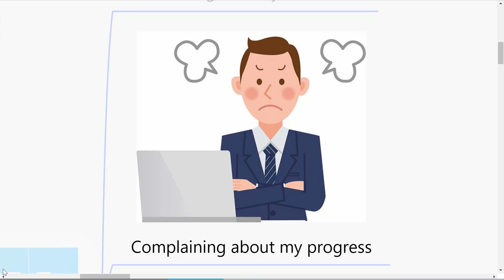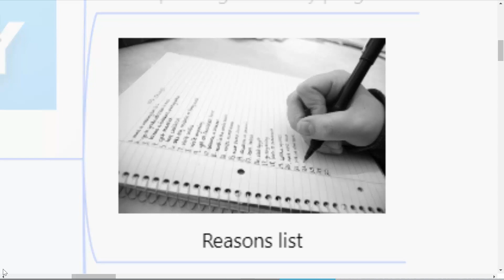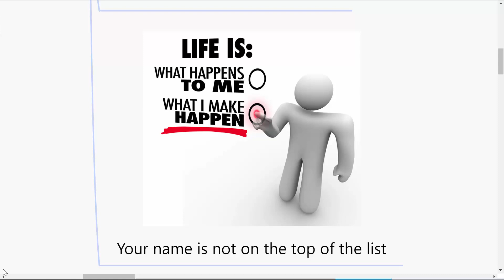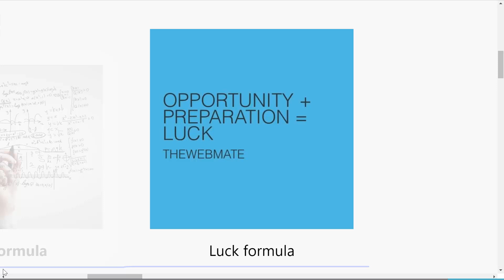Take the full responsibility for your success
This a part of 2108 productivity secrets course.
In this video we will discuss the importance of taking the full responsibility for your change and stop blaming others for what is happening for you.

the below is the link for the full course description and content.